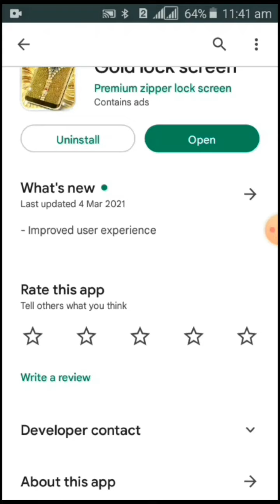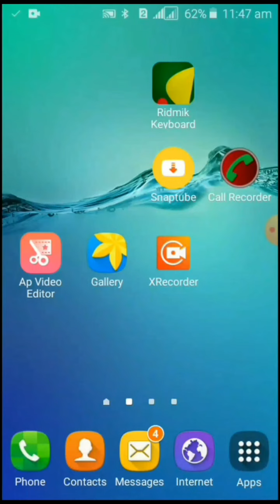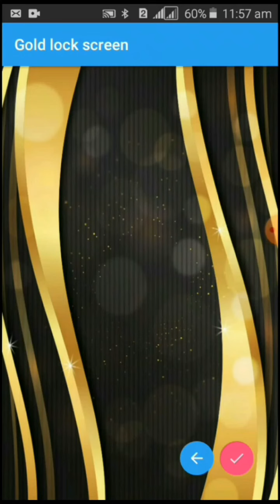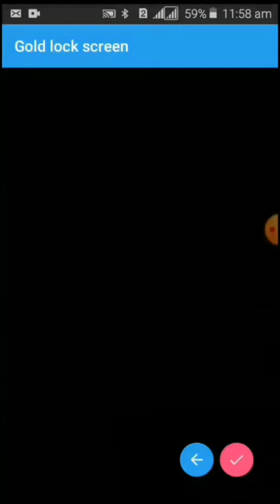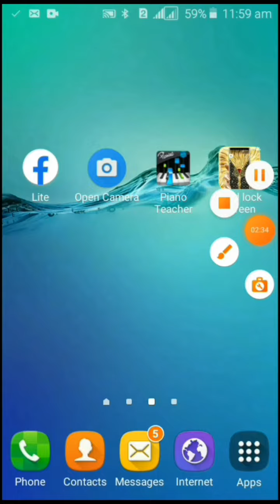Best lock screen for android | Chain lock screen wallpaper | Gold lock screen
hello friends, this app will be make your mobile Stylish.
so install this app and Enjoy gold chain lock screen.